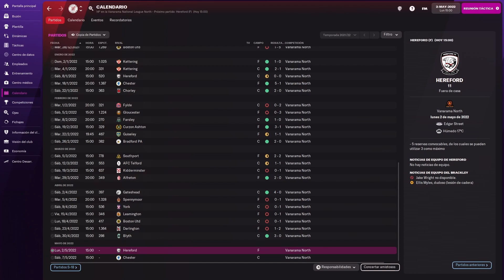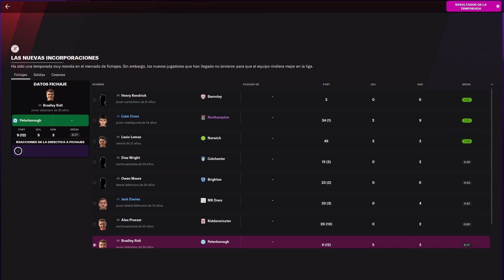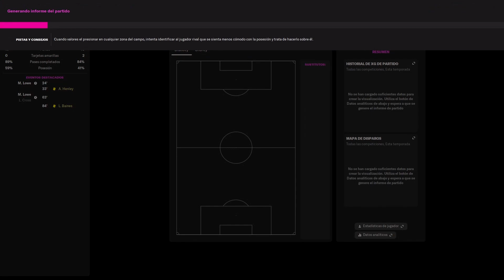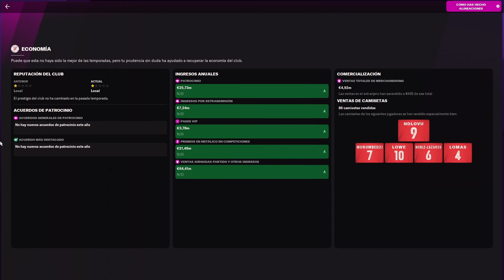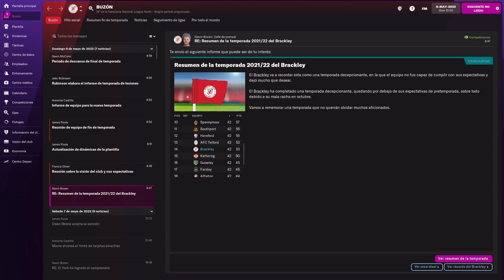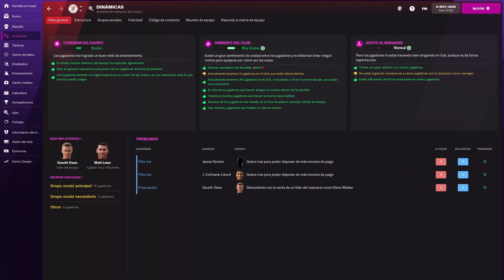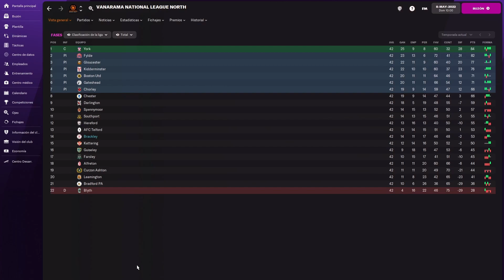Final De La Temporada, DEL PARO A LA GLORIA, Brackley Town FC, FM 22, Capitulo 10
En el Capitulo 10 de la serie Del Paro A La Gloria como manager del Brackley Town en el juego FM 22 nos encontramos al final de la temporada con tan solo dos partidos por jugar, tras haber tomado las riendas del equipo a mediados de la campaña hemos logrado alejarnos lo suficiente del descenso como para no preocuparnos por ello e incluso en algunos momentos hasta parecia que podriamos incorporarnos a la batalla por el ascenso, al final no fue asi y nos en contramos en la mitad de la tabla y con la incognita de que jugadores jugaran para nosotros la temporada que viene debido a la situacion precaria del equipo que hace que renovar los contractos de nuestros jugadores actuales sea una mision practicamente imposible.